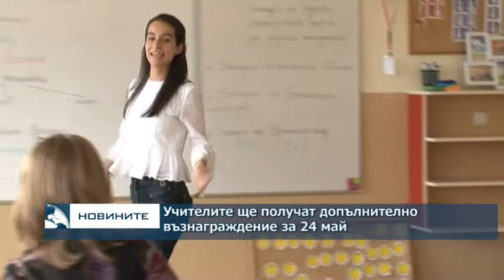27 преподаватели бяха отличени с приза "Учител на годината"